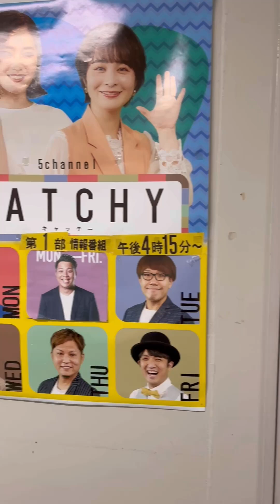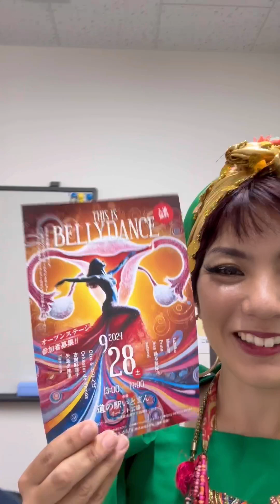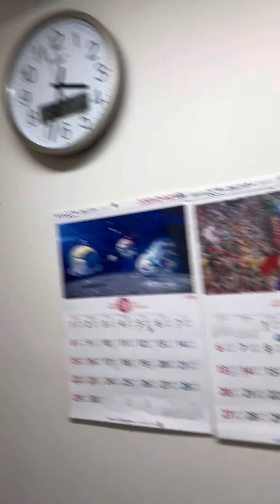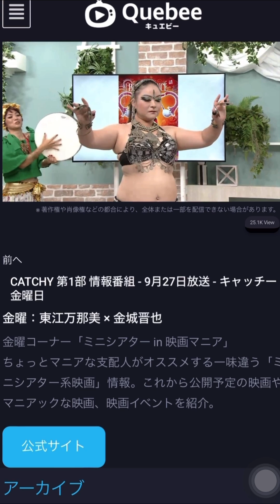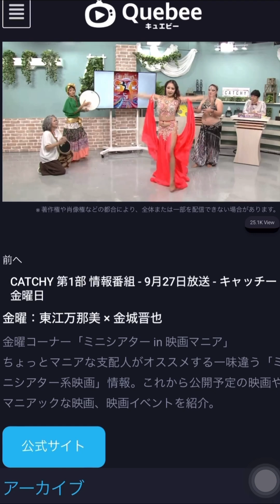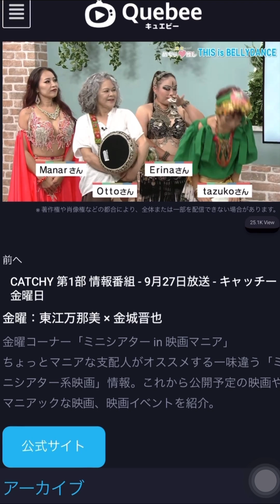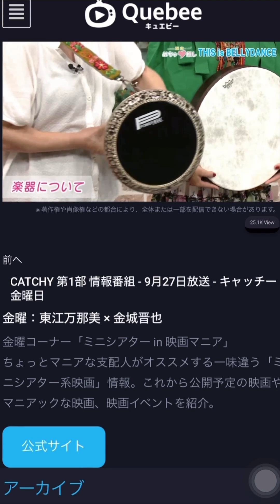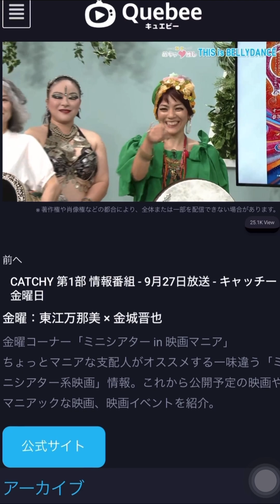vlog 18 「TVにでたよ！」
情報番組キャッチー